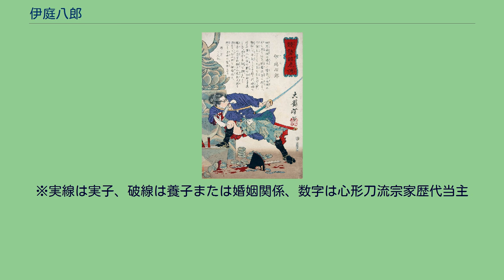伊庭八郎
伊庭 八郎（いば はちろう）は、江戸時代末期（幕末）から明治にかけての武士・幕臣。
諱は秀穎（ひでさと）。
隻腕の剣客として知られる。
天保15年（1844年）、「幕末江戸四大道場」の一つに数えられる御徒町の剣術道場「練武館」を営む心形刀流宗家を、養子となって継いだ伊庭秀業の長男として江戸に生まれた。
伊庭家では実力のある門弟が宗家の養子となって流儀を継承することが多いが、秀業も実子ではなく養子とした秀俊に継がせており、秀穎はこの義理の兄にあたる秀俊の養子となって後に宗家を継ぐことになる。
幼少の頃は剣術よりも漢学や蘭学に興味があり、剣術の稽古を始めたのは遅くなってからだったが、次第に頭角を現し“伊庭の小天狗”“伊庭の麒麟児”と異名をとるようになる。
江戸幕府に大御番士として登用。
文久4年（1864年）正月 家茂公が再度上洛の為、八郎をはじめ直新陰流、北辰一刀流など腕利きの剣客50名で奥詰隊が発足 その後1866年 家茂公逝去のため解散 　又、幕臣子弟の武術指導のための講武所がつくられると教授方を務める。
慶応2年（1866年）に元奥詰隊が改編され遊撃隊となると、八郎も秀俊と共に一員となった。
慶応3年（1867年）10月、遊撃隊に上洛の命令が下り江戸を出立した。
遊撃隊は将軍を大阪まで護衛した後、伏見に布陣。
翌4年（1868年）1月、鳥羽・伏見の戦いが勃発するが、新政府軍に敗れて江戸に敗退した。
江戸帰還後、遊撃隊の一部と共に木更津に行き、請西藩主・林忠崇に協力を要請する。
協力に応じた請西藩士を含んだ遊撃隊は、前橋藩が守備する富津陣屋を無血開城させて武器弾薬を接収した後、房総半島の館山から出帆し、相模真鶴に上陸。
その後、伊豆韮山 - 甲府 - 御殿場－甲州黒駒－沼津と転陣、途中で加盟する者も多数有ったので沼津滞陣中に遊撃隊を再編成し、八郎は第二軍隊長となった。
5月15日彰義隊が上野戦争を始めるとこれに呼応。
新政府軍の江戸入りを阻止するため、箱根の関所を抑えようと小田原藩兵と戦闘となった。
一時は和睦が成立したものの、26日再び敵対した小田原藩と箱根山崎で戦いが起こり、湯本の三枚橋付近で足に被弾。
更に背後から小田原藩士・高橋藤五郎（鏡心一刀流）に左手首の皮一枚を残して斬られる中、八郎は振り向きざま下方から首へ心行刀流剣認識の一突きで相手を絶命させている。
八郎は従者の阪本鎌吉に担がれその場から味方陣地の早雲寺へ逃れる。
左腕は途中から先を切断。
切断面から二寸程の骨が飛び出ていた八郎は「とんと痛かねえやい」と小刀ですっぱり削り落としたと生き残った阪本が証言。
以後、左手は不自由となりながら戦い抜く。
江戸退却の後、八郎などの離脱者を除いた遊撃隊士は人見・林らに率いられ、榎本武揚率いる旧幕府脱走艦隊の長崎丸に乗って、奥州へ向かった。
八郎は病院船で治療を受けていて、遅れて奥州へ向かったが、乗船した美賀保丸が銚子沖で座礁。
なんとか上陸は果すものの、無念のあまり切腹しようとした。
しかし、同行していた中根淑に止められ、改めて奥州へ向う手立てを講ずることとなり、杉田廉卿の勧めで横浜の尺振八宅に潜伏。
11月、尺振八の斡旋により、八郎に付き添っていた本山小太郎とともにアメリカ艦で箱館へ向かった。
なお、尺振八は中根から八郎を託された際、既に会津落城の一報も届いており、北走を思い止まるよう説得している。
それに対し中根は説得を受け入れたものの、もし北走の望みを断たれれば八郎は必ずや自尽するとして、八郎だけはなんとか行かせてやりたいと頼み込み、尺振八も「かかる丈夫を空しく死なしむるも実に惜しむべきことなり」と頼みを聞き入れたという。
箱館に到着後、旧幕軍役職選挙で、歩兵頭並、遊撃隊隊長となった。
箱館戦争では徹底抗戦を主張し、隻腕でありながらも遊撃隊を率いて奮戦したが、木古内の戦いで胸部に被弾した。
箱館病院で治療を受けていたが、当時の医療では為す術は無く、致命傷となった。
箱館撤退の際に傷病者が搬送された湯の川ではなく、五稜郭に入ることを希望。
虫の息となっても痛いとは一言もいわなかったが、開城の前夜に榎本武揚の差し出したモルヒネを飲み干して自決した。
享年26。
遺体はほかの戦死者とともに五稜郭内（一本松の土饅頭）に埋葬された。
命日は墓碑には5月12日と刻まれているが、田村銀之助の話から5月15日とす...